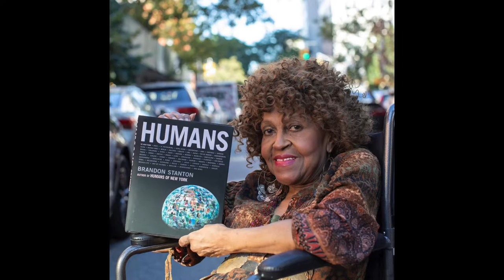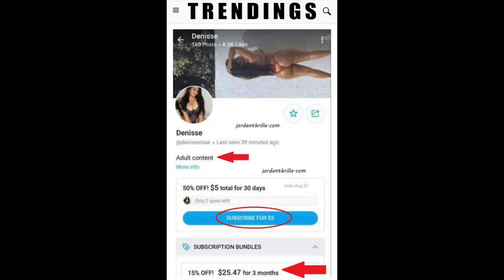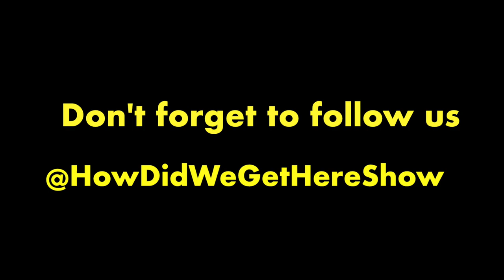Be The President Of Your Own Home | How Did We Get Here Show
00:00 Shameless Plug: Sweets Vegan Cookies
02:20 The Debate: Trump vs. Biden
09:20 Exercise Your Right (To Vote)
13:40 “The Most High” Counter
15:03 Dispelling Sayings
18:52 The P.O.O.N. Theory
23:41 Schools Reopening / Corona Talk
28:55 Get Your Booty To The Poll
32:33 ‘Love Conquers All’ Pride Ad
34:43 Cowboys & Bikers
38:50 Gang Related: Bloods or Crips
45:51 Tanqueray & Humans Of New York
54:58 Only Fans Teacher Fired
1:02:16 Trump Got The Rona?
1:05:06 Emoji Colorizm